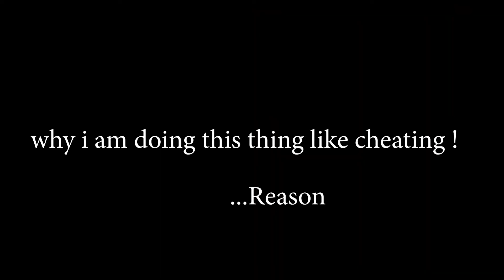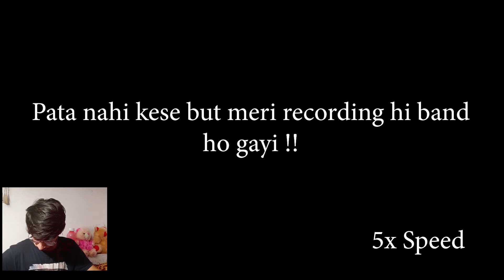#11 Minecraft | Finally I Made Nether Portal !!! | How to make Nether Portal In Minecraft | Mi Neve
#11 Minecraft | Finally I Made Nether Portal !!! | How to make Nether Portal In Minecraft | Mi Neve Gaming | Can I Play Like Techno, Mythpat & Liv Insaan ?

In This Video, I Played Minecraft Java Edition in Which I made Nether portal for survive in Minecraft and have full fun !

If you have a game, you would like me to play, (including horror games) then post them to the comments.

1) Minecraft nether portal Design
2) Minecraft nether portal Build
3) Minecraft nether portal Linking
4) Minecraft nether portal Tutorial
5) Minecraft nether portal Kaise Banaye
6) Minecraft nether portal Decoration
7) Minecraft nether portal Making
8) Minecraft nether portal House

About:-
 I'm Mihir Neve from Mi Neve Gaming YouTube Channel, Where you will find gaming videos in Hindi, I hope these videos were Useful to you and you liked them, if you did then press the thumbs up button.

FAQs:-

Q- Which Mic Do I Use?
A- Mere Boat Earphones Ke Mic Se Hi voice Record Kar Leta Hu

A- Nahi Btaunga

A- Earth (It's a Planet)